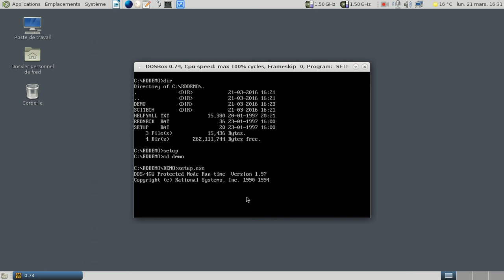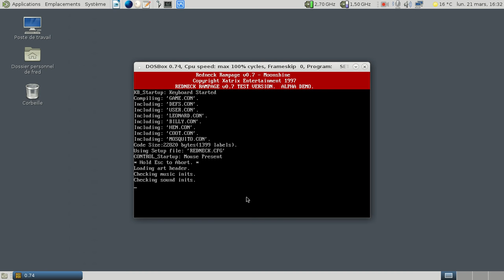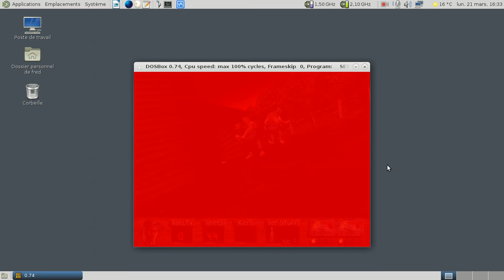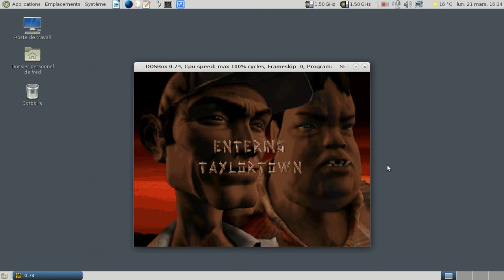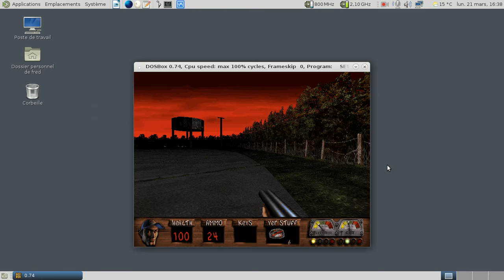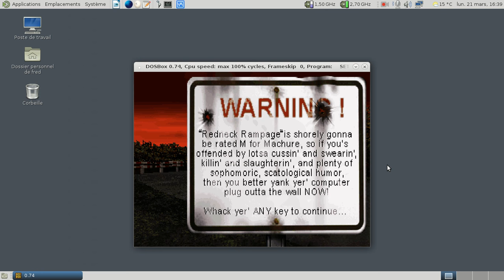Redneck Rampage - la démo de 1997.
Un vieux FPS complètement déjanté qui sent bon le sud profond des États-Unis.